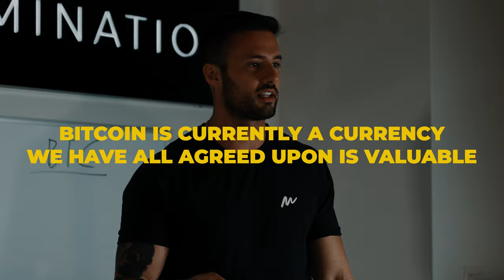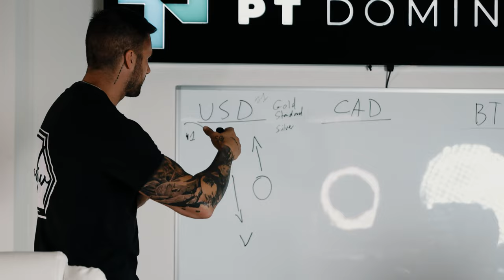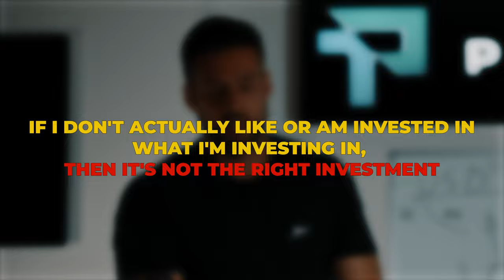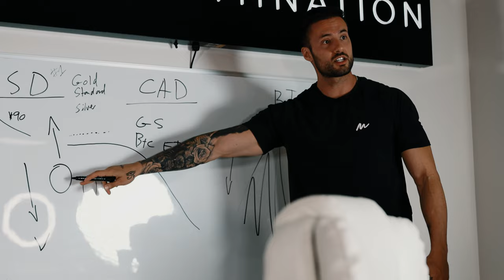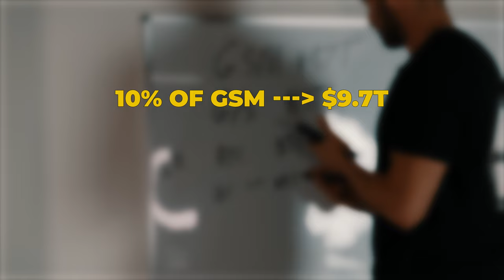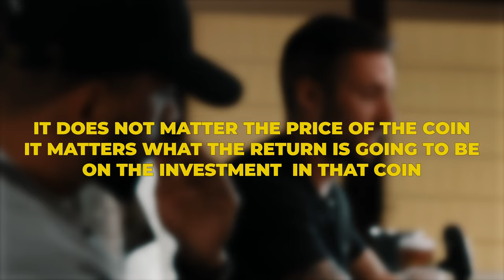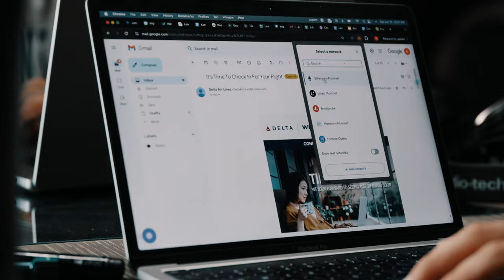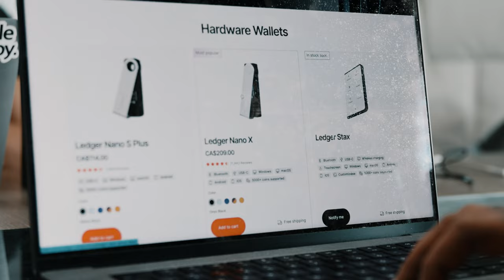What Is Crypto, How To Purchase It, And What Cryptocurrency To Buy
In this episode, Brian Marks, renowned Fitness Business Coach, Speaker, and Entrepreneur, Gets a crash course on Cryptocurrency from Nick Komodina. They dive into what Crypto actually is and how it works, What Cryptocurrency is the best investment and how to actually purchase it, We learn a little bit about Bitcoin and XRP as well as some other Alt Coins in the crypto market. You will also learn how to purchase a cryptocurrency of your choice and safely store it so no one can hack you. If you are interested in learning a little more about bitcoin or other cryptocurrencies, make sure you watch this episode!

👇🏼👇🏼👇🏼What are your 1-2 takeaways that you feel are most impactful for your fitness coaching journey?

Are you ready to elevate your fitness coaching business to unparalleled heights?

Fed up with the plateau in your client growth?

Struggling to scale your online presence?

Don’t want to spend money on ads or dm’ing 50 strangers a day on IG?

Desiring financial freedom through fitness?

👉 If these questions resonate with you, it’s time to take action.